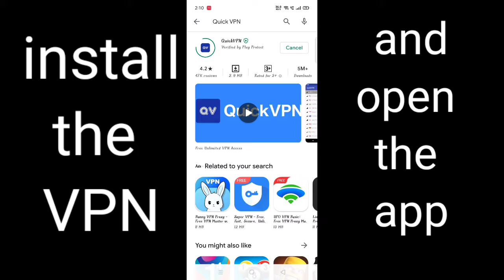Best vpn for Pubg mobile lite in 2021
hello guys 👋 in this video IAM telling

VPN NAME :.     Quick vpn